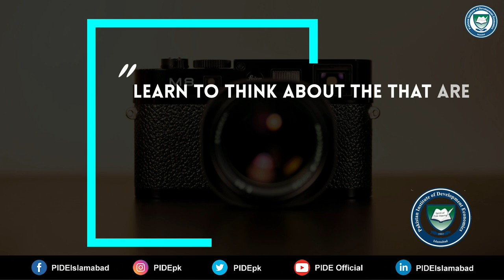Assumed Shortage of 10 Million Housing Units in Pakistan l PIDE Research PIDE Debate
“We are short of 10 million housing units” has been the clarion cry in politics, media and the donor-driven research for the last 10 years.
Given an average household size of well over six persons[1], this means that nearly one-third of the population is without housing. Do we see such a huge number of people living on footpaths, side of roads, under bridges or in any open area? Thankfully, NO!

PIDE Debate is a series of discussion on the key issues & topics of Pakistan and International world.